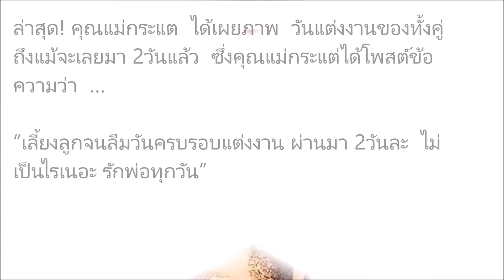ว่าที่คุณพ่อ-คุณแม่ป้ายแดง!! เติ้ล-กระแต เลี้ยงลูกสาว น้องมียา จนลืมวั นครบรอบแต่งงาน